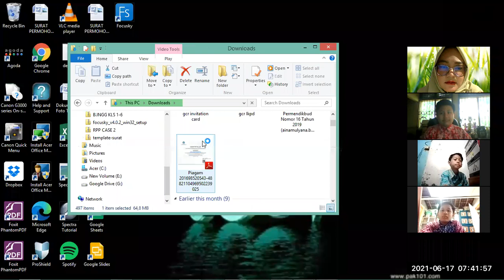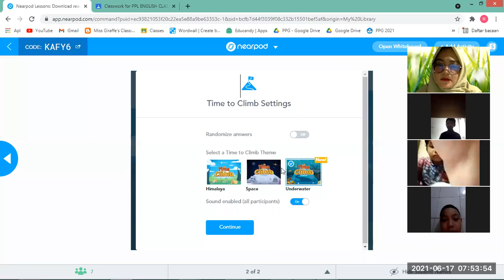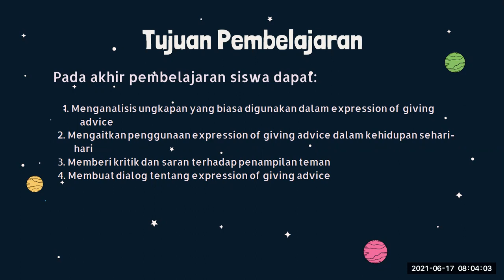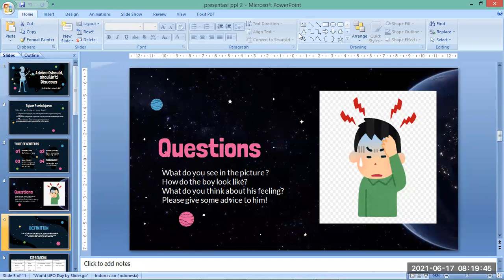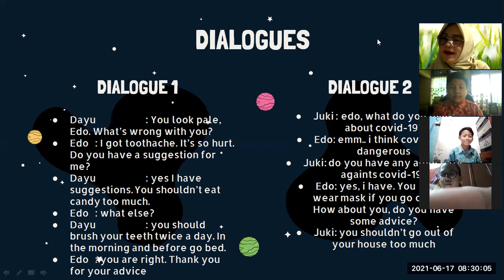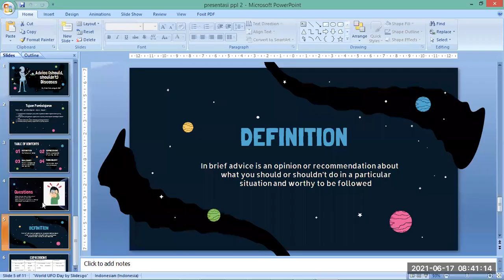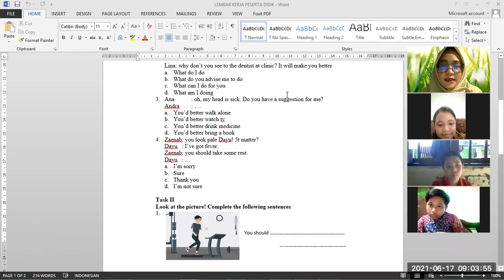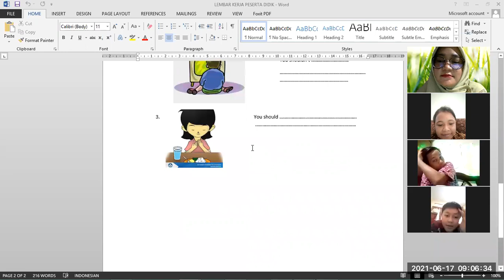PPG Daljab 2021 (Praktik Pembelajaran Kedua Miss Rizky PPL Angkatan 1, 17 Juni 2021)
Program Studi Pendidikan Bahasa Inggris
Fakultas Ilmu Pendidikan Universitas Muhammadiyah Jakarta